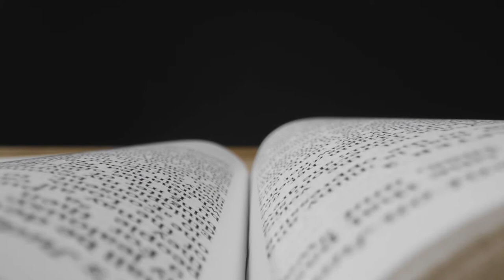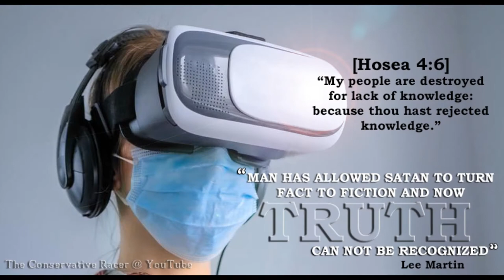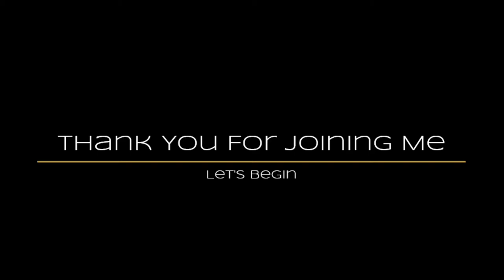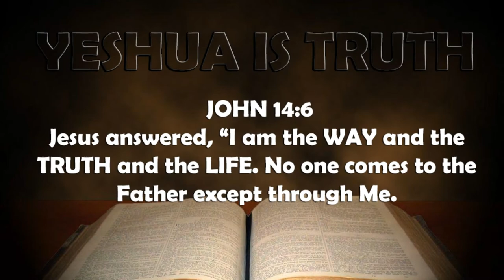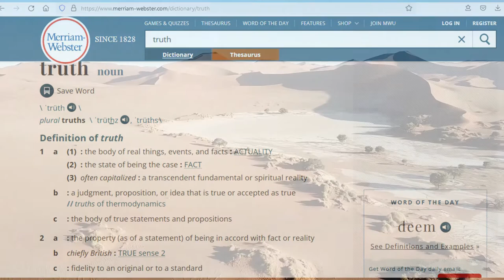[The Truth About] Truthers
[2 Timothy 2:15] Be diligent to present yourself approved to God, a worker who does not need to be ashamed, rightly dividing the word of truth. This video is dedicated to all those who except nothing less then truth. And for those of you that find it, you know that all truth is found in Christ Jesus. Praise our Lord in spirit and truth, and let satan and the world be a liar.
This is a short video, but be ready for my next one. I hope to examine some
things many many not realize about Gods creation. Including the Heavens.